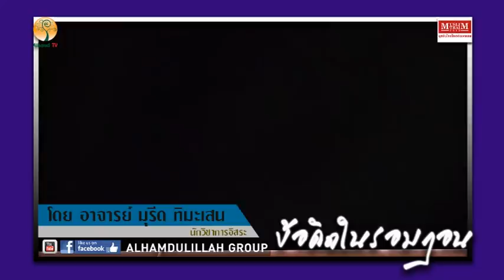AH 762 ข้อคิด..ในรอมฎอน โดย อาจารย์มุรีด ทิมะเสน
12.6.60 @ Ramadon City ครั้งที่ 5
มูลนิธิเพื่อศูนย์กลางอิสลามแห่งประเทศไทย

Tel & Line iD :
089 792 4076 (ดาวุด)
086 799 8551 (มูฮัมหมัด)